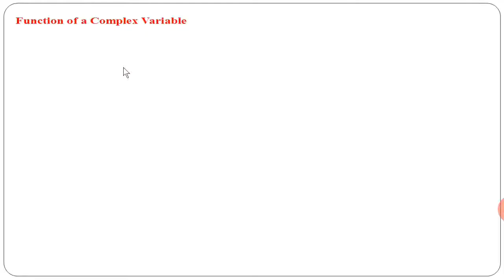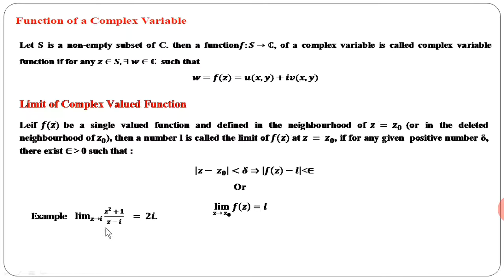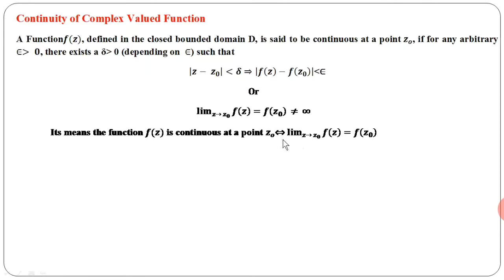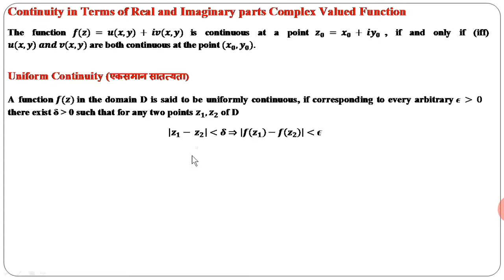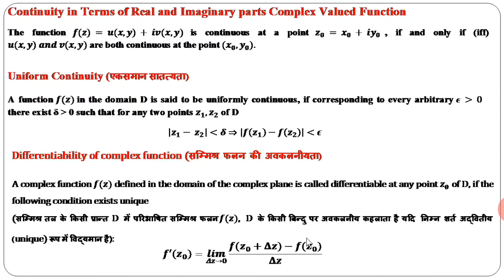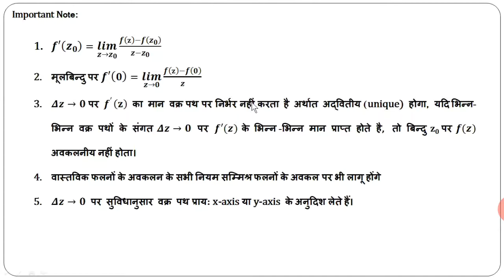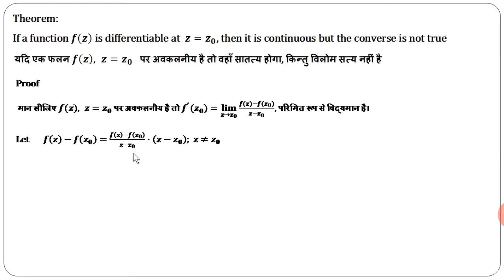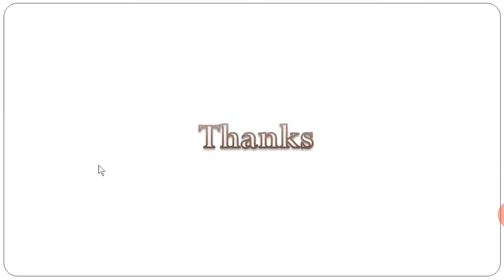B.Sc. Part-III (Complex Analysis) by Dr Jitendra Singh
Continuity and differentiability of complex function